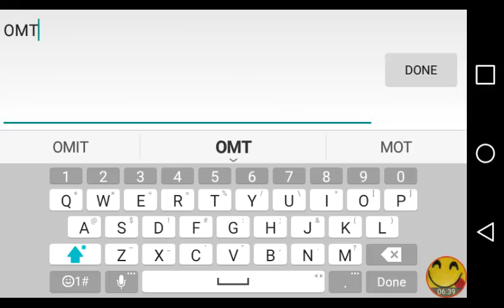Me and Carlos play Battle Run!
We play battle run! OMG!